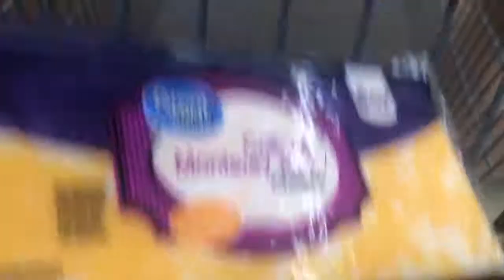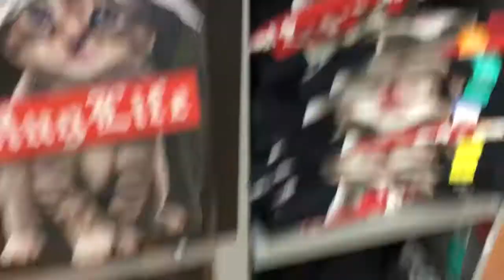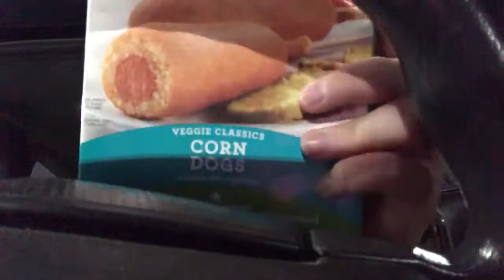Vlog 494 l Moaning cats and Multiple trips to Walmart